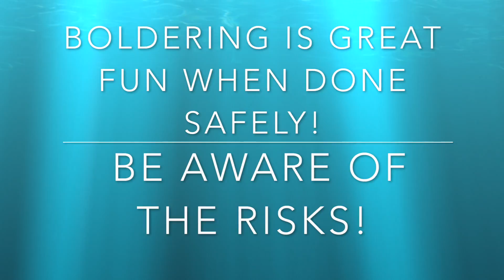A programmer who climbs! Introduction to bouldering.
Today its something different my friends! I'm going to introduce you to the scary and exciting world of bouldering! This video follows my progress from novice to early intermediate level.

You will also get the chance to see some nice scottish rain and wind!